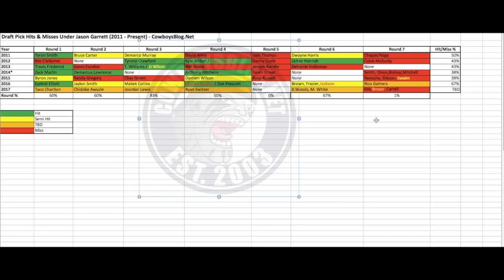Dallas Cowboys Draft Picks Hit and Misses under Jason Garrett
We are talking Dallas Cowboys Draft Picks Hit and Misses under Jason Garrett. I'll be going into detail what the percentage rates are for the Dallas Cowboys draft classes since Jason Garrett took over in 2011. Fortunately, the stock appears to have an upward tick with Will McClay taking over the draft board duties, and I'll break that down in detail as well.